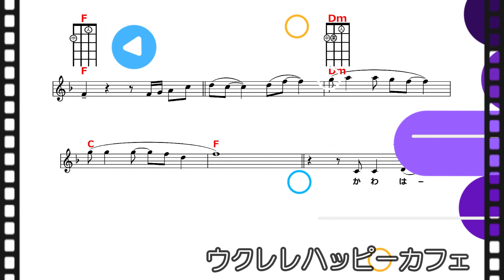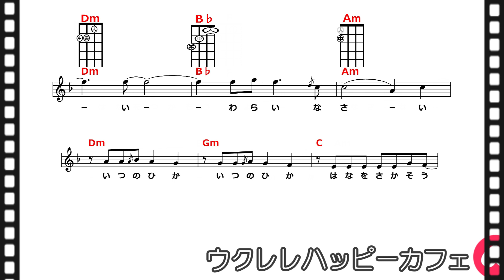【昭和歌謡】「花」【ウクレレハッピーカフェ】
喜納昌吉＆チャンプルーズ「花～すべての人の心に花を～」
作詞・曲：喜納昌吉
1980（昭和55）年 アルバム『BLOOD LINE』に収録

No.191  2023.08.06